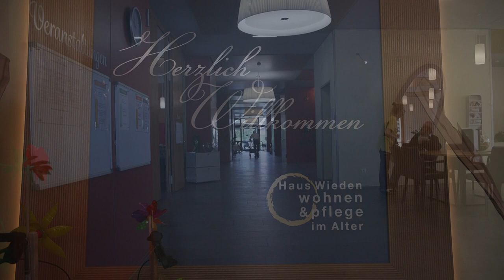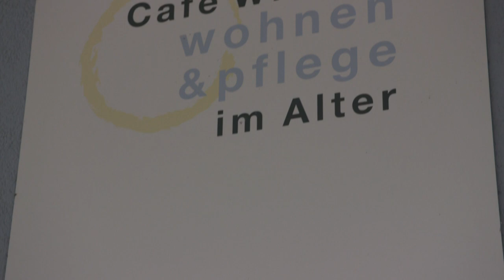Wohnen im Wieden